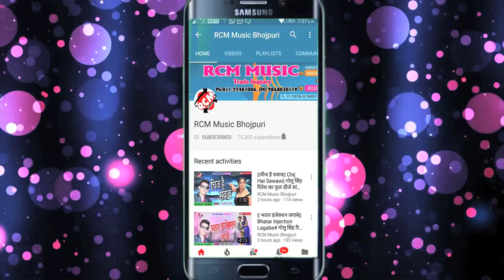ये भउजी# Ye Bhuji# सुरेंदर पासवान का फुल डीजे रोमांटिक सांग जरूर देखे, शेयर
Title: Sajanwa Tu Badal Gailu
Singer: Surendar Sajanwa
Lable: RCM Music
Lyrics: Rahul Raj